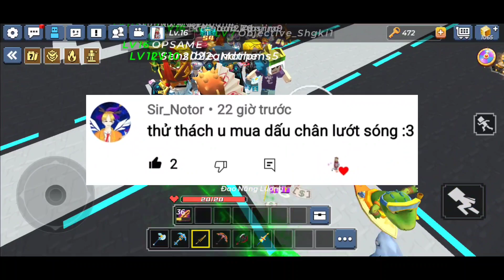Mình nạp 1000 gcube để mua dấu chân vip nhất trong bedwars ( thử thách fan ) |blockman go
Cùng tiến thẳng con số 1200 sup cùng mih nào